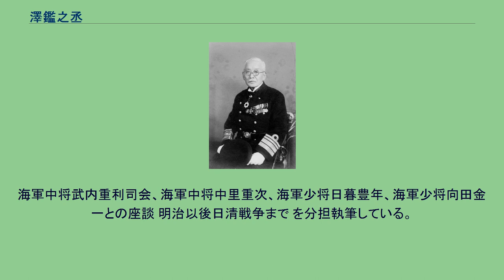澤鑑之丞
澤 鑑之丞（さわ かんのじょう、万延元年1月20日（1860年2月11日） - 1947年（昭和22年）5月21日）は、日本の海軍軍人。
最終階級は海軍造兵総監（後の海軍技術中将）。
幕末期の幕臣、明治期の海軍教官・澤太郎左衛門の長男として生れる。
1873年（明治6年）11月、軍医予科生徒となり、1876年（明治9年）9月28日、海軍兵学寮蒸気機関科生徒となる。
1881年（明治14年）7月、海軍機関士副に任官。
同月、「扶桑」乗組となり、「筑紫」乗組、水雷局在勤などを経て、1885年（明治18年）6月、海軍少機関士に進級。
長浦水雷局在勤、海軍省艦政局勤務を歴任し、1887年（明治20年）12月、海軍大技士に進級し艦政局兵器課課僚となる。
海軍省第1局第1課次長、軍務局第2課課僚などを歴任し、1894年（明治27年）12月、海軍少技監に進級。
1896年（明治29年）4月、海軍造兵少監に任官し、軍務局兵器課課僚を経て、1897年（明治30年）12月、海軍造兵中監に進級。
1899年（明治32年）2月、呉造兵廠製造科長となり、同年9月、海軍造兵大監に進級。
1900年（明治33年）2月に造船造兵監督官としてイギリスに出張し、1902年（明治35年）4月に帰国。
翌月、東京造兵廠長に就任し、次いで海軍造兵廠長となり、1906年（明治39年）11月、海軍造兵総監に進級。
1912年（大正元年）12月1日、艦政本部出仕となり、1913年（大正2年）1月25日に待命。
同年7月25日、予備役に編入された。
後に日本赤十字社理事を務めた。
著作『海軍七十年史談』339頁〜343頁において、海軍造兵総監原田宗助から伝えられた話として以下のような経緯が記載されている。
明治2年にイギリスよりエジンバラ王子が訪問する際に、イギリス軍楽隊長フェントンから「日英両国国歌を演奏しなくてはならないので、日本国歌は如何なるもので宜しいか」と接伴掛に問い合わせがあった。
当時、国歌というものがなかったので担当した原田が軍務官に問い合わせたところ、応対した川村純義は「良きに計らえ」と「ケンモホロロ」の挨拶であった。
原田が戻り接伴掛で協議したところ、掛員の一人乙骨太郎乙の提案で現在の「君が代」の歌詞が、さらに薩摩琵琶歌の蓬莱山という古歌の節を採用し、フェントンに作曲させて国歌「君が代」（初代曲）が出来上がった、としている。
近年も、この澤の記述を引用し「君が代」の由来とするものがある（例 CD『君が代のすべて』キングレコード、KICG3074 解説書中「国歌『君が代』の歴史」公式制度研究家・元総務庁審議官 水谷弘、2000年） 海軍兵学校一等教官近藤真琴卒去50周年記念の伝記。
澤は「幼稚舎の思ひ出」と題して寄稿。
13歳から攻玉義塾（のちの攻玉社）に通学し、近藤真琴に教えを受けた思い出を書いている。
海軍中将武内重利司会、海軍中将中里重次、海軍少将日暮豊年、海軍少将向田金一との座談 明治以後日清戦争まで を分担執筆している。